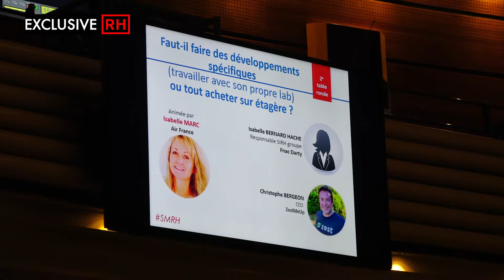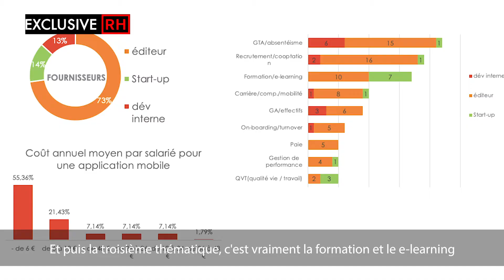Les Etats généraux du Cercle SIRH